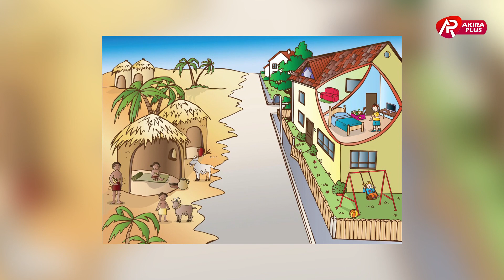உலகின் பணக்கார நாடுகளின் பட்டியல்!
ʜᴇʟʟᴏ ɢᴜʏꜱ,

★ ᴡᴇʟᴄᴏᴍᴇ ᴛᴏ ᴏᴜʀ ᴘᴀɢᴇ
@Akira_plus ʏᴛ ᴄʜᴀɴɴᴇʟ

★ ᴘᴜᴅɪᴄʜᴀ ᴍᴀʀᴀᴋᴋᴀᴍᴀ ꜱᴜʙꜱᴄʀɪʙᴇ ᴘᴀɴɴᴜɢᴀ

★ ᴛʏᴘᴇꜱ ᴏꜰ ᴠɪᴅᴇᴏ ᴜᴘʟᴏᴀᴅɪɴɢ :-
        • Entertainment
        • Infotainment

★ ᴄᴏɴᴛᴀᴄᴛ us :-
         • ɪɴꜱᴛᴀɢʀᴀᴍ :-
         •ɢᴍᴀɪʟ :-

©️ Akira_Plus